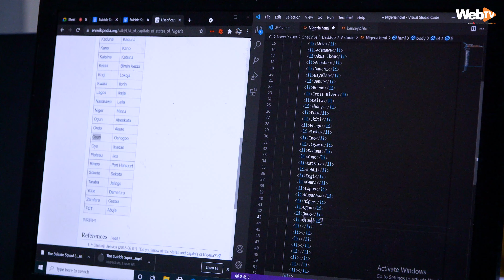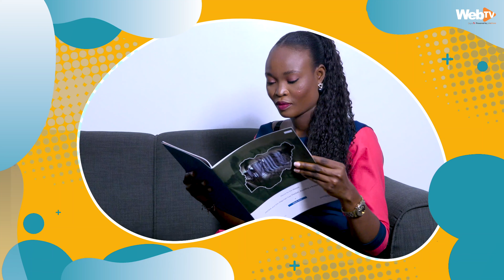Millennial Talk: Developing Nigeria’s Talent to Prepare for the Future Of Work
As we embark on the Fourth Industrial Revolution, it is clear that technology will play a central role in nearly all aspects of our lives, to prepare the talent needed for the digital economy, education must adapt as fast as technology is advancing. The classroom must evolve, we need to rethink, reimagine, and restrategize education in Nigeria.

New technologies in the labour market have been transforming the way that organizations conduct business and the type of skills their talent needs to help them thrive in this new age of work. Technology will lead to some reduction in their full-time workforce, while more employees will require significant upskilling but ‘How can Millennials Prepare for the Changing Workspace’?

Join Bukunmi Adejobi and Josephine Eriyo as they discuss with Eyitayo Ogunmola, the founder of UTIVA  on “Developing Nigeria’s Talent to Prepare for the Future Of Work”.

UTIVA is a talent accelerator that helps graduates in Sub-Saharan Africa transition from school to work through skill development.